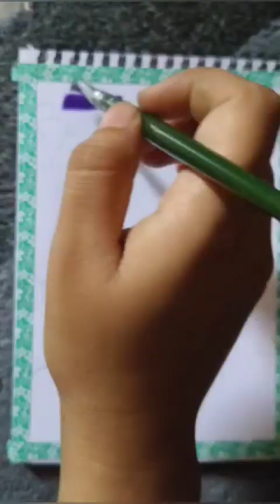Girls friendship painting 🖌️ || best friend drawing easily || BFF❤️